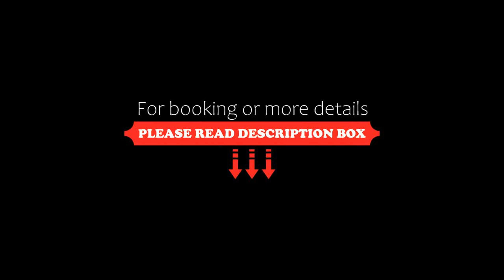The Signal Box, Whanganui, New Zealand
About Property:
Set beside the Whanganui River, The Signal Box provides river views and peaceful surroundings.
The room features a kitchenette, seating area, dining area, and a private bathroom. Enjoy the balcony and the gardens.
Whanganui Airport is 13 km from The Signal Box.
Property Type: Hotel
Address: 70 Papaiti Rd Papaiti, 4584 Whanganui, New Zealand
Searching For
1. The Signal Box - Whanganui - New Zealand
2. The Signal Box - Whanganui - New Zealand Address
3. The Signal Box - Whanganui - New Zealand Rooms
4. The Signal Box - Whanganui - New Zealand Amenities
5. The Signal Box - Whanganui - New Zealand Offers and Deals
Audio Credit:
Track Title: Blank Slate
Artist: VYEN